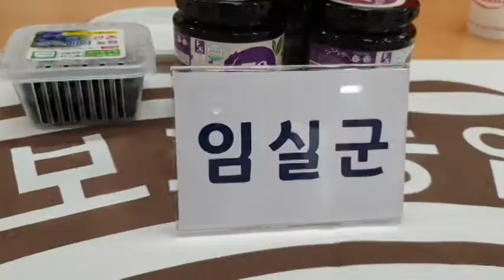제9회 전라북도정보화농업인경진대회 김제시에서 열리다 190920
제9회 전라북도정보화농업인경진대회가 김제시에서 열렸다. 그동안 전라북도농업기술원에서 경진대회가 열려왔으나 2019년부터 전라북도14개 시군에서 순회하면서 행사가 진행된다. 최초로 김제시에서 수락하여 정보화 농업인들에게 새로운 희망과 힘을 얻는계기가 되었다. 이를 기념하기 위해 박준배 김제시장 축사와 개막식 모습을 영상으로 담아본다.